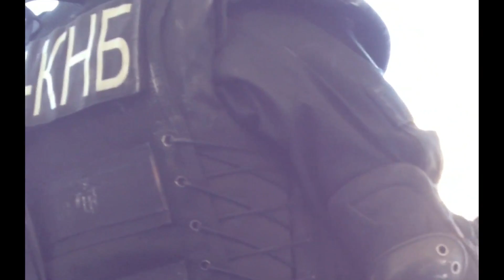Слепая вера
Документальный фильм-сенсация «Слепая вера»
Смотрите на телеканале "Хабар" 21 января в 21.30.